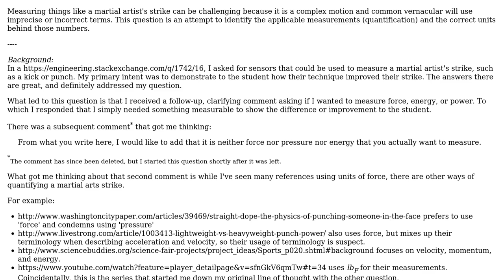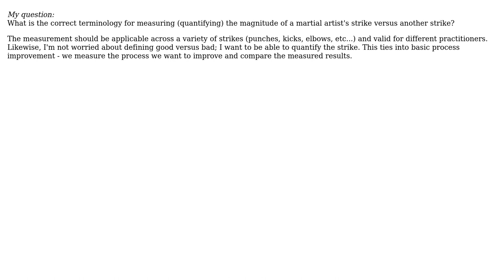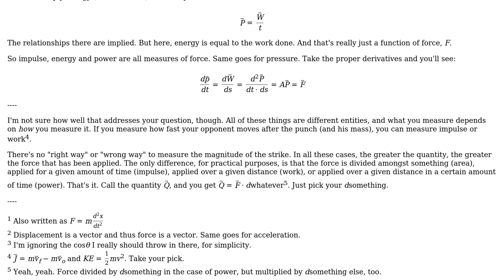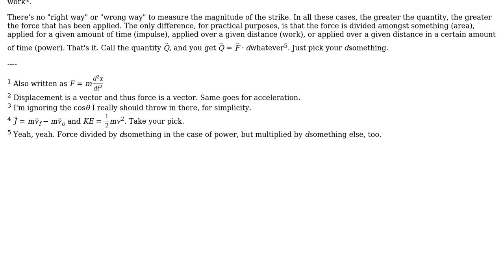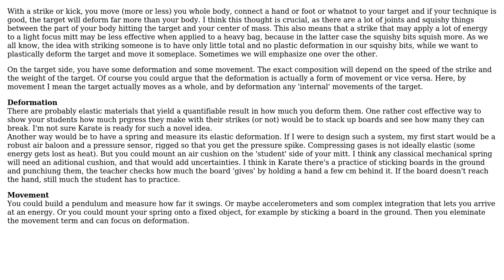What was that?! Quantifying the impact of a martial arts strike (5 Solutions!!)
What was that?! Quantifying the impact of a martial arts strike